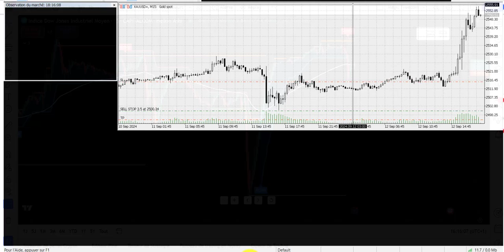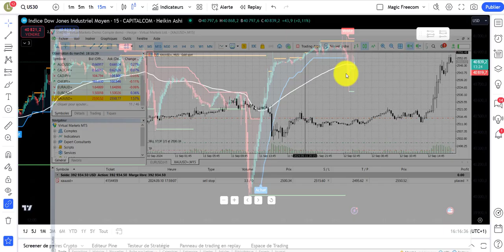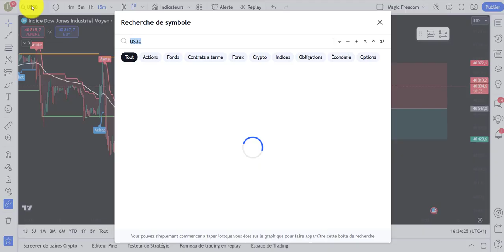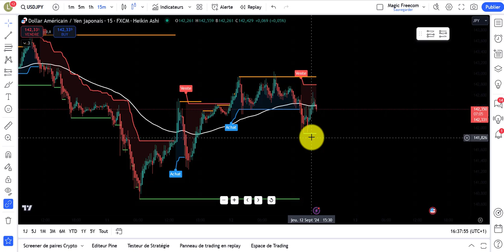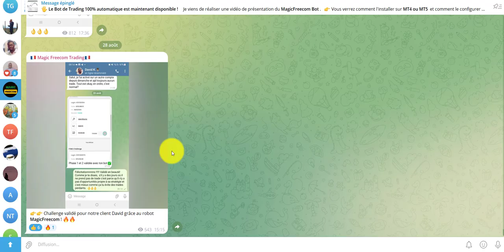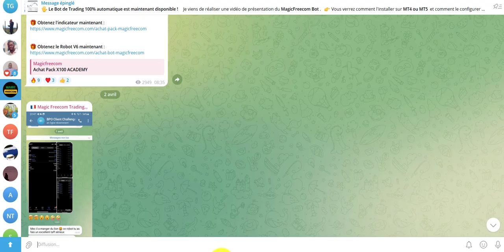RÉUSSIR un Challenge PropFirm avec cet INDICATEUR pour TradingView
😬 QUI SUIS-JE ?